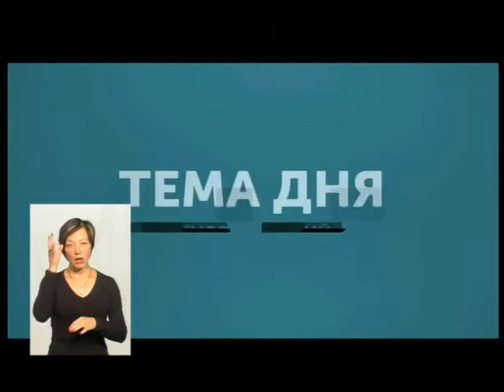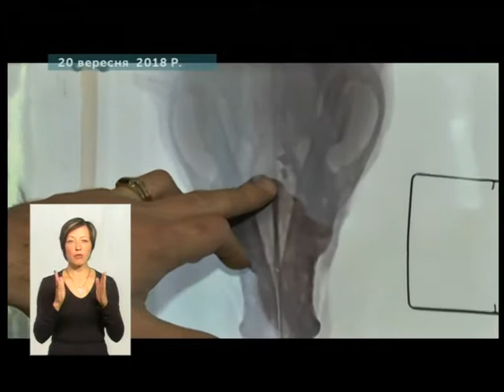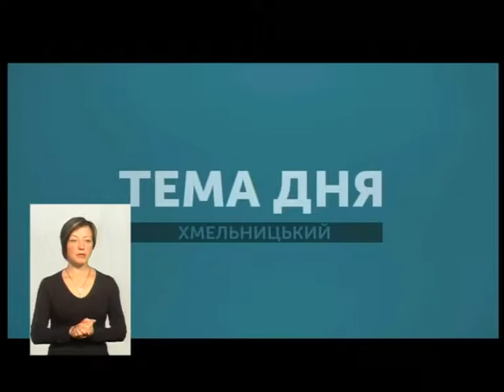ТЕМА ДНЯ. Як на Хмельниччині захищають права тварин? 26.09.18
У серпні- вересні на Хмельниччині набули резонансу прояви жорстокості стосовно тварин. Кому і що за них загрожує і як Хмельницький долучиться до маршу за права тварин - говоримо у "Темі дня" .